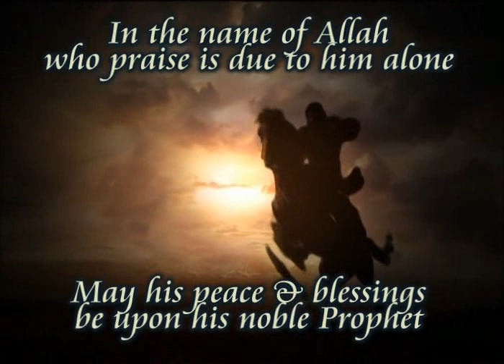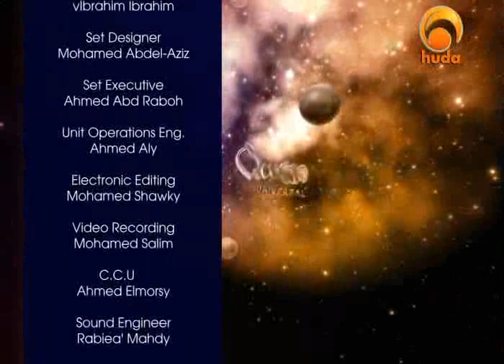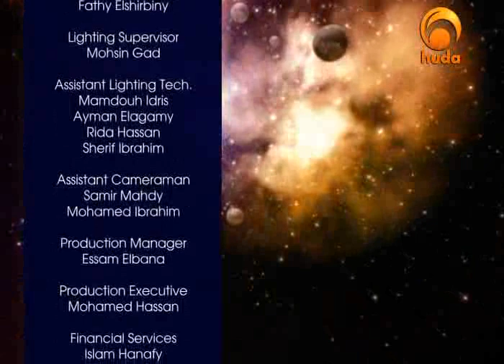Universal Quran : Shaikh Ammar Amonette -Nuh (part 1)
Our brothers and sisters in Islam
Muslim Exposed Forum Workshop has the honor to present to you
the episodes of
"Universal Quran - 1"
with Shaikh Ammar Amonette
Huda TV Channel

A program presents an authentic explanation of the last two parts Qur'an [29 & 30